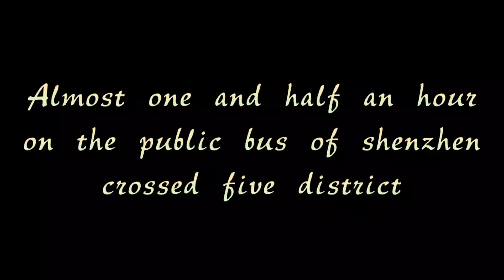[Shenzhen Bus] Full POV 【深圳巴士】Luohu District ☞ Futian ☞ Nanshan 全程POV羅湖區☞福田區☞南山區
Two hours of travelling on the public bus
in shenzhen and i would like to share footage
i captured to you all through my  youtube channel
hope that you will like it
我們的更多視頻👇🏻More of our videos👇🏻